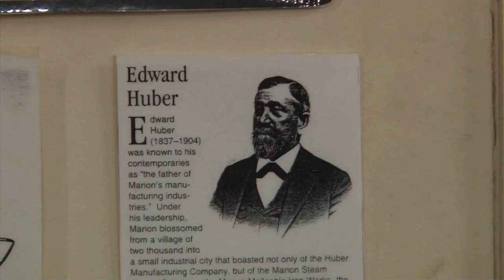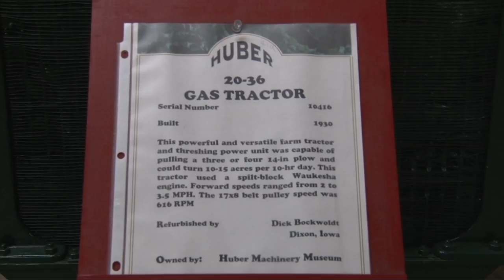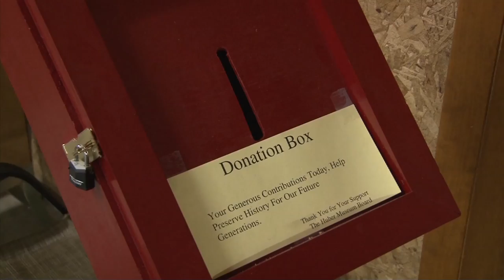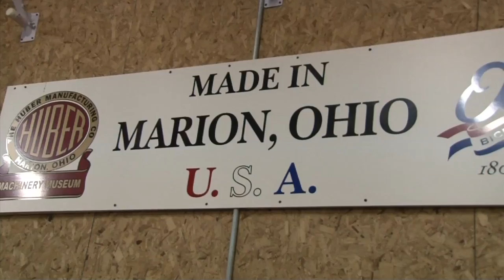Scenic Stops: Huber Machinery Museum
Edward Huber came to Marion to build his revolving hay rake (started in 1865) to ease the hard, backbreaking work for the farmer. This museum contains examples of Edward Huber's other early steam and gasoline tractors and road-building equipment. Every piece in this museum was originally made in Marion, Ohio and most of them are still usable today! The museum is located at 220 E. Fairground St., Marion, Ohio 43302. Be sure to check out other museums while you're in Marion!